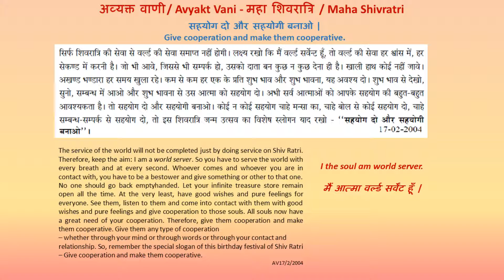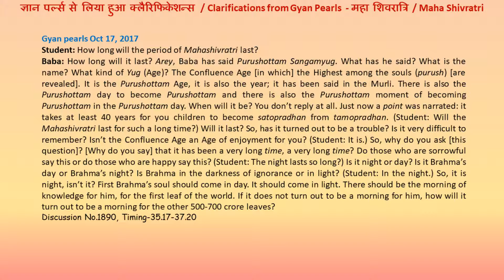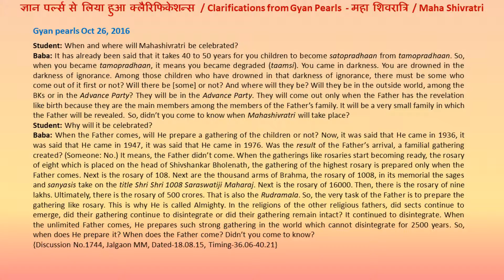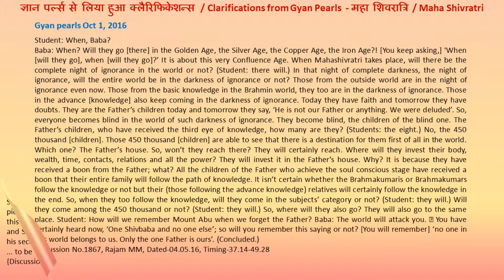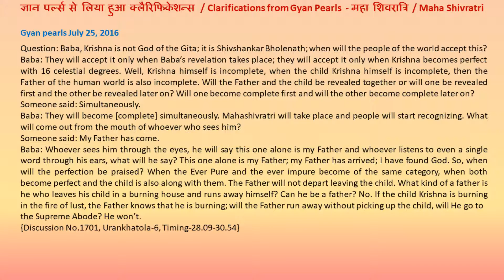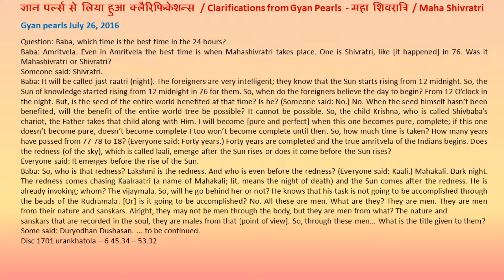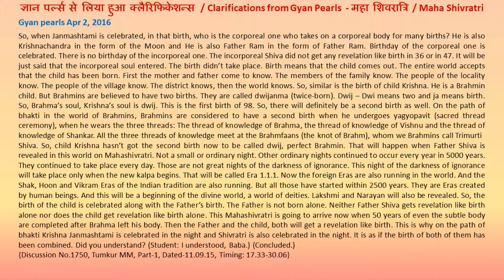Maha Shivratri (महा शिवरात्रि) part-3